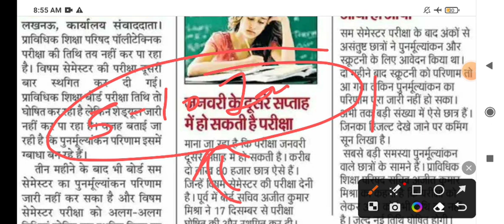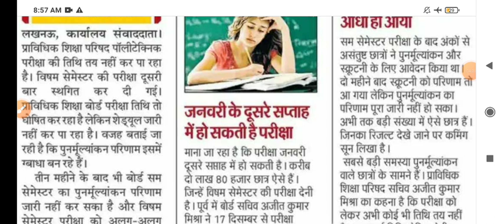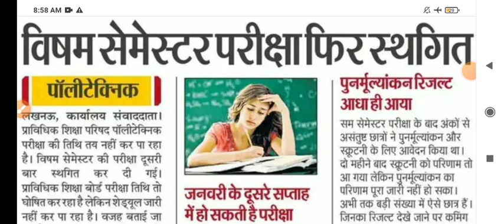Polytechnic Odd Semester 1st 3rd 5th Exam 2024 Date Postponed 😳 New date Announced नई पेपर डेट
1st 3rd 5th semester polytechnic Odd Semester exam date 2024
Mathematic I | UP Polytechnic Semester 2023 | कहां से पढ़े और कितना पढ़े?
up polytechnic semester math
mathematic polytechnic semester 2023
Up polytechnic semester exam
up polytechnic semester exam preparation
up polytechnic
up polytechnic  exam preparation
up polytechnic semester exam book
up polytechnic semester exam youtube channel
up polytechnic semester exam best youtube channel